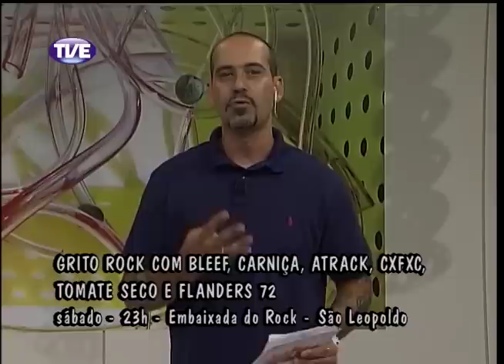RADAR 05/03/14 Bloco 2